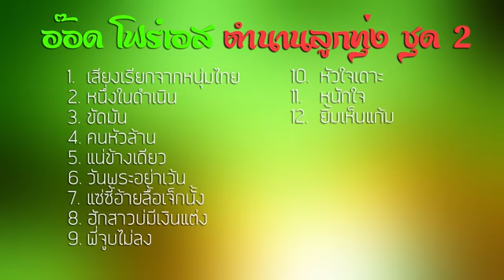อ๊อด โฟร์เอส ตำนานลูกทุ่ง ชุด 2 Full Album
1.เสียงเรียกจากหนุ่มไทย
2.หนึ่งในดำเนิน
3.ขัดมัน
4.คนหัวล้าน
5.แน่ข้างเดียว
6.วันพระอย่าเว้น
7.แซซี้อ้ายลือเจ็กนั้ง
8.ฮักสาวบ่มีเงินแต่ง
9.พี่จูบไม่ลง
10.หัวใจเดาะ
11.หนักใจ
12.ยิ้มเห็นแก้ม